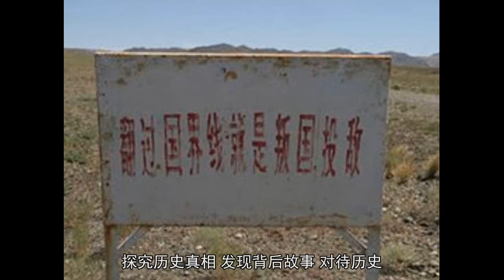50年前6万中国人去了苏联，现在穷困潦倒想回来，我国直接拒绝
中国古代有句话叫做“月是外国圆，饭是邻家香”，比喻那些崇洋媚外的人，这个放在民族国家层面，更是如此。很多人觉得邻国好，就拼命的往邻国去，梦想着过好日子。但是一旦动乱，才想起祖国，而此时想回来已经是不可能。50年前，6万中国人携家带口去了苏联，而苏联解体后，陷入穷困潦倒，现在时刻想回来，而我国直接拒绝。

在二战后，苏联成为世界上最强大的国家，当时苏联无论国力还是经济都比我国好，生活条件非常优越。因此，当时一些边境居民那是十分羡慕的，就像现在墨西哥人想去美国发财一样。而在1960年代，中苏交恶，苏联封锁我国，断绝援助。而我国的生活立刻陷入了短暂的困境，很多地方吃不饱饭。

为此，一些边境地区就蠢蠢欲动了，在1962年，在苏联的煽动下，在我国西部边陲几个县，6万多中国人携家带口跑到了苏联，去过好日子。当时几个县几乎跑空了，经济损失严重，而苏联为了自身的利益，对这6万多人进行了安置，给予补助。

在当时的哈萨克斯坦、塔吉克斯坦和吉尔吉斯斯坦地区，为他们建立了稳定的生活，这6万中国人于是成为苏联人。但是，好景不长，70年代后苏联经济越来越困难，而且重工业发达，轻工业非常虚弱，使得整个百姓生活非常困难。而这也就罢了，到1991年，整个苏联更是直接垮了。

而独立后的吉尔吉斯斯坦和塔吉克斯坦成为最穷最穷的国家，人均GDP不足几百美元，穷的喝西北风。而且在当地这些人属于外族，是受到歧视和孤立的，跟本国居民相比还要更差，所以生活更加穷困。

而此时，经常到中国探亲的一些人才知道，中国历经改革开放，使得国民生活质量大幅提升，富裕程度比他们要好很多。于是在苏联解体后，这些原来出走的“中国人”，又想要回来，跟随祖国过好日子了，甚至有3万人直接到了边关，要求入境。而对于这些人，我国的回复只有三个字，不允许，泼出去的水哪有收回的。

既然到邻国过好日子，放弃我国的国籍，那就永远不要回来了。一个对于国家、民族的爱，最起码的认同都没有，想当年蒙古土尔扈特部落不远千里回归祖国。与这个相比，这6万人的中国人就是墙头草，现在让他们回来，以后还是会跑的。

探究历史真相，发现背后故事！对待历史，必须较真！